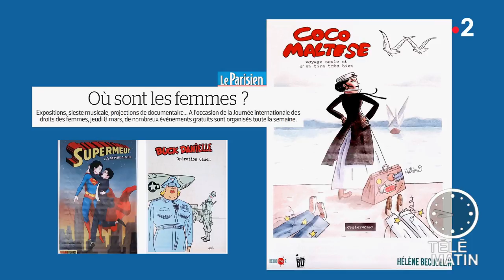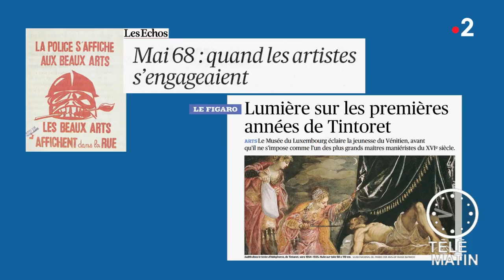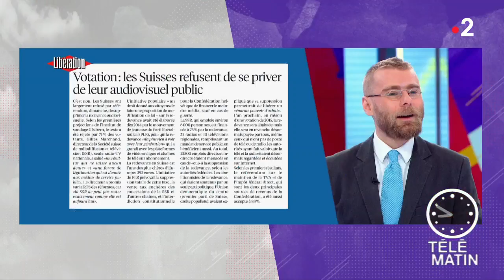Revue de presse culturelle du 05/03